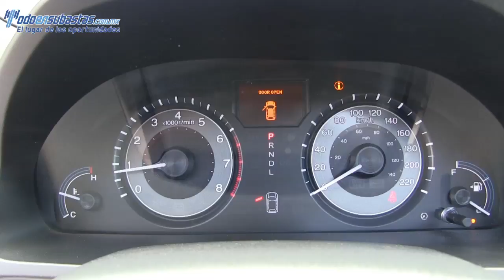802021 HONDA / ODYSSEY / 2013